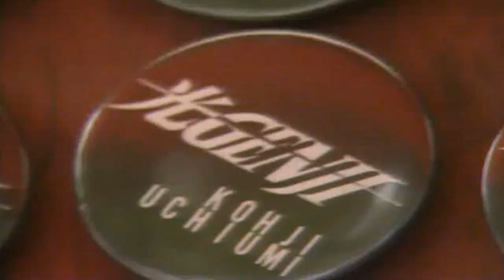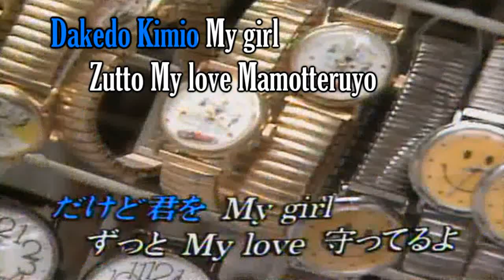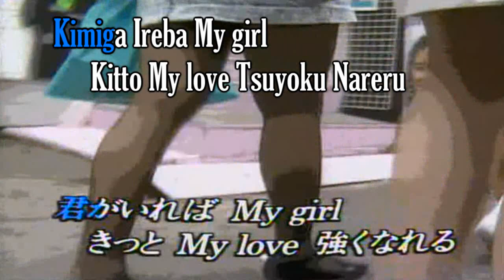Diamond Harike n ~ Hikaru Genji ~ Cantada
Pop japones